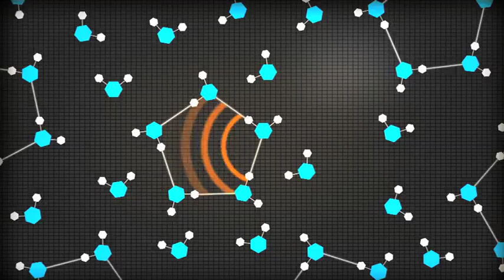Teaser On a retrouvé la mémoire de l'eau le samedi 5 juillet 2014 à 19h sur France 5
Luc Montagnier, codécouvreur du virus du SIDA et prix Nobel a fait une découverte surprenante : l'ADN du virus du V.I.H, présent dans des cellules humaines, émet des ondes électromagnétiques décelables quand l'ADN est hautement dilué dans l'eau. Et cette étonnante découverte s'applique aussi à l'ADN de bactéries. De ce fait, repérant l'ADN de bactéries ou virus chez des patients, le Pr Montagnier relie leur présence à des maladies dont l'origine était jusqu'ici inconnue, comme par exemple l'autisme. En ce qui concerne le SIDA, comme il le pressentait depuis plus de 20 ans, il a repéré que le virus n'agissait pas seul, mais avec au moins un autre élément, un cofacteur. Une piste primordiale de recherche dans la guérison de la maladie.

Ces découvertes seraient les prémisses d'une nouvelle médecine, celle de la biologie numérique : il serait peut-être un jour possible de soigner certaines maladies avec des ondes. Mais cette approche iconoclaste rencontre une opposition farouche du milieu scientifique. D'autant que ces découvertes se sont faites en utilisant la technologie mise au point par Jacques Benveniste. Ce chercheur de l'Inserm disait avoir découvert ce que l'on a appelé "la mémoire de l'eau" : au contact de l'eau, une molécule active ayant ensuite disparue laisserait pourtant son empreinte et ses effets dans le liquide. L'eau aurait donc une mémoire. Théorie contraire à tous les dogmes scientifiques qui valut à Jacques Benveniste d'être rejeté par la communauté scientifique, jusqu'à sa mort en 2004. Pourtant, d'une autre façon, Luc Montagnier vient conforter cette hypothèse.

Ce film raconte l'émergence d'une possible révolution scientifique, un univers où les ondes et la matière seraient constitutives des êtres vivants.
Format
52'

Auteurs Réalisation : Christian Manil
Co-réalisé par Laurent Lichtenstein

Production
Doc en Stock